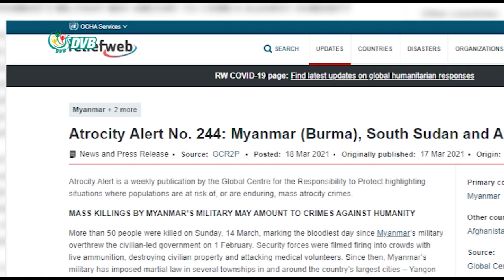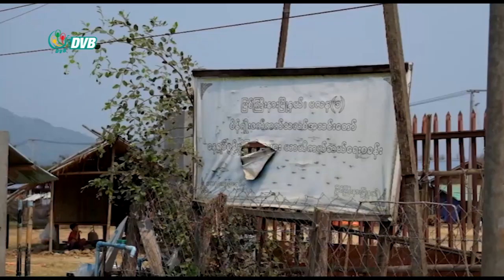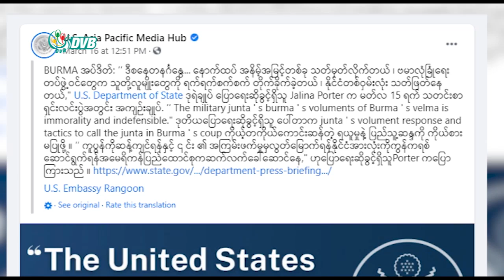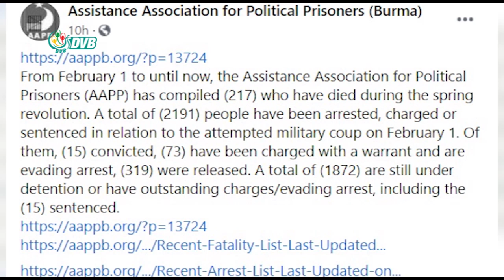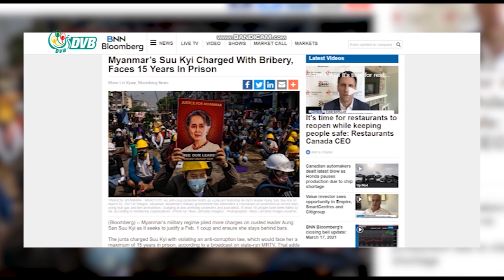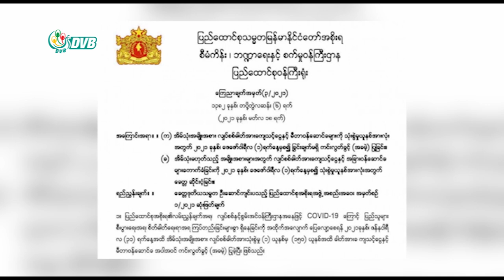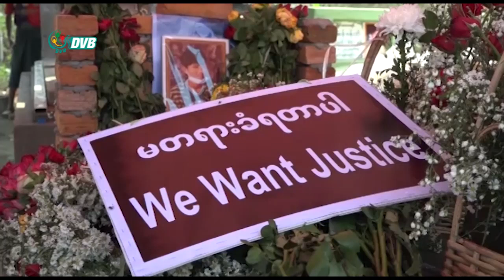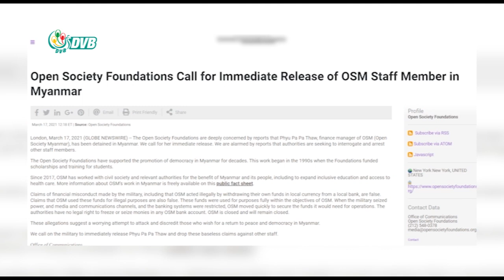ဒီဗွီဘီ ရုပ်သံ တစ်နေ့တာ သတင်းတိုများ (၁၈ ရက် မတ်လ ၂၀၂၁)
- ဒီဗွီဘီသတင်းထောက်ကိုအောင်ကျော်ကို မတ် ၃၁ ရက်နေ့ ရုံးထုတ်မယ်။
- မွန်ညီညွတ်ရေးပါတီက ဒေါက်တာဗညားအောင်မိုးကို အကြမ်းဖက်စစ်ကောင်စီအဖွဲ့ဝင်အဖြစ် ခန့်အပ်။
- သာကေတ မြင်တော်သာလမ်းပေါ်က အတားအဆီးတွေကို စစ်တပ်က ဖယ်ရှား။